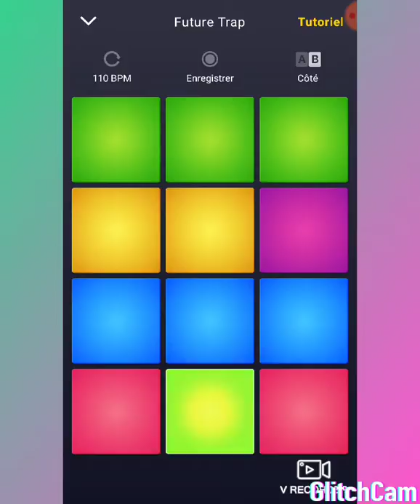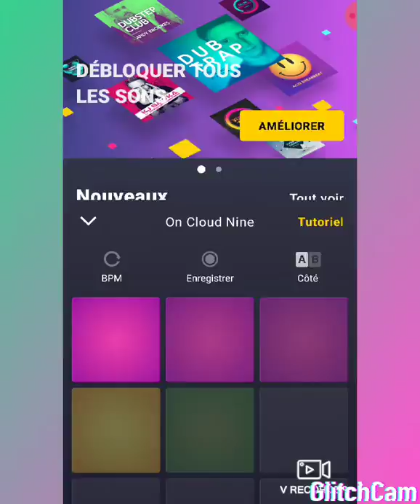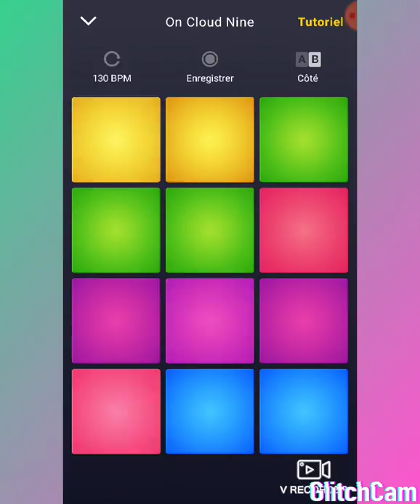Drum Pad 2# Je suis bon a quelque chose ?